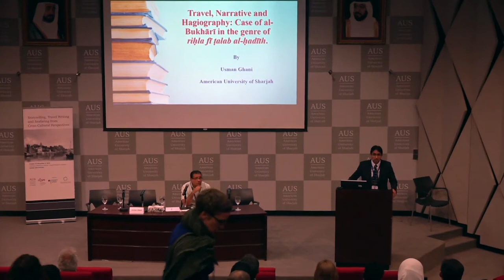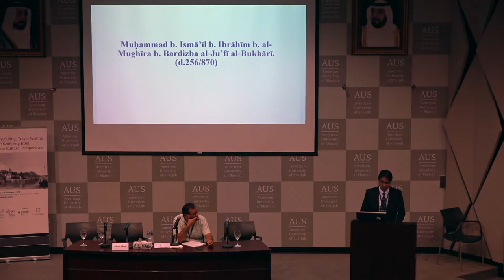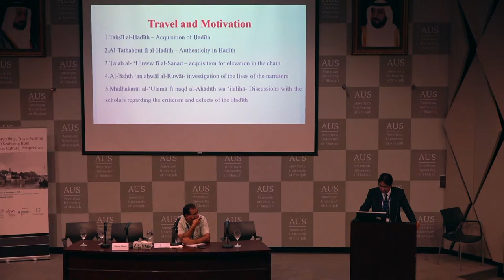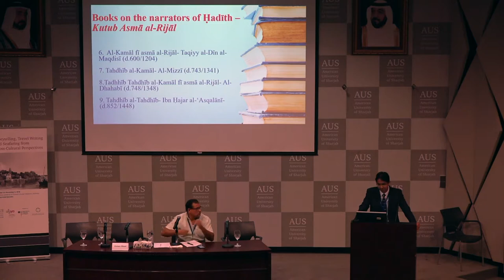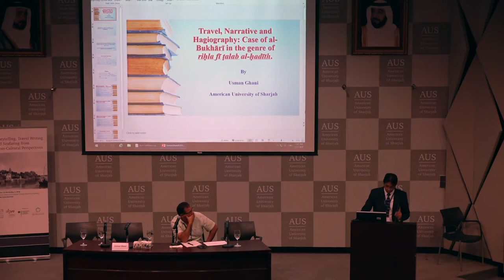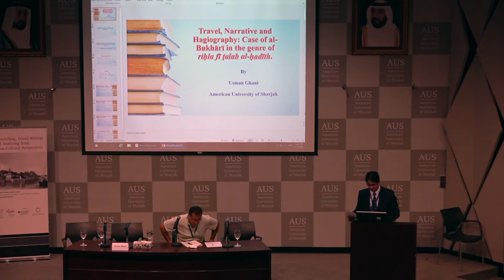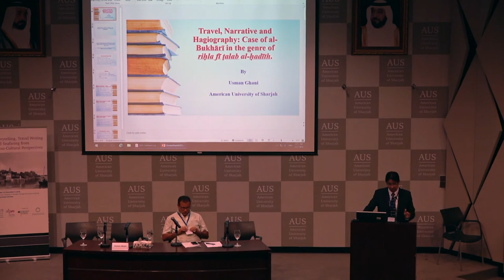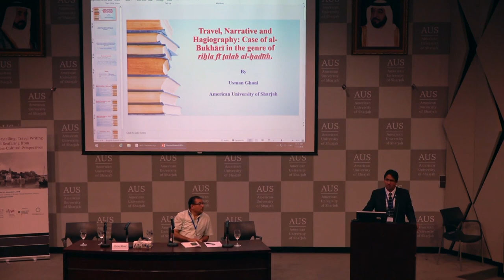Storytelling, Travel Writing and Seafaring from Cross-Cultural Perspectives - Day 3, Panel 2